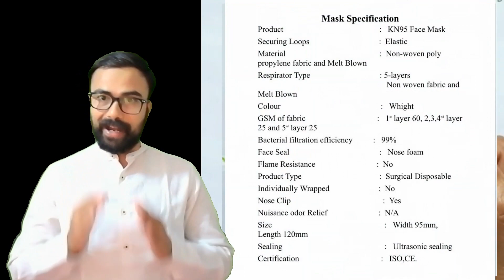IR Thermometer and KN95 mask | Essential items to open shop in corona time | Corona lockdown product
Thermo-meter and KN95 mask | Essential items to open shop in corona time | Corona lockdown products

Upgrade India

Prices and WhatsApp link of products ( Prices are changing frequently)

Thermo-meter with warranty (Rs. 4900 with 6 month warranty, Including shipping and GST)

Thermo-meter without warranty (Rs. 3900 Including shipping )

Amazon Storefront

Only at Upgrade India, Rajkot.

For more exciting products in Spy Cameras and Wi-Fi IP Cameras / Wi-Fi switches and every type of wireless solutions.

thermometer gun price,
thermometer gun how to use hindi,
thermometer gun review,
thermometer gun how it works,
thermometer gun funny,
thermometer gun fake,
thermometer gun for fever,
thermometer gun how to use,
thermometer gun aicare,
thermometer gun arduino,
thermometer gun app,
thermometer gun android,
thermometer gun amazon,
thermometer gun body temperature,
thermometer gun battery,
thermometer gun boots,
infrared thermometer gun body temperature,
best thermometer gun,
body thermometer gun,
n95 mask animation,
n95 mask abp news,
n95 mask aiims,
n95 mask autoclave,
n95 mask are washable,
n95 mask abp maza,
n95 mask bd,
n95 mask banane ki machine,
n95 mask buyate,
n95 mask gst
n95 mask how to use hindi,
n95 mask how to stitch,
n95 mask how to use it,
n95 mask kesa hota h,
n95 mask kese banate he,
n95 mask is washable,
n95 mask images,
n95 mask in kolkata,
n95 mask in malayalam,
n95 mask in kannada,
n95 mask in hindi price,
is n95 mask washable,
is n95 mask washable and reusable,
is n95 mask washable in hindi,
is n95 mask can be washed,
is n95 mask reusable 3m,
is n95 mask is washable or not,
is n95 mask is reusable or not,
is n95 mask washable or reusable,
n95 mask japan,
n95 mask how to wear,
n95 mask kaise use karen,
kn95 mask,
kn95 masks from china,
kn95 masks are they reusable,
kn95 mask cleaning,
kn95 mask washable,
kn95 masks reusable,
kn95 mask for sale,
kn95 mask review,
n95 mask lallantop,
n95 mask online,
n95 mask leak test,
n95 mask lighter,
n95 mask online india,
n95 mask lighter test,
n95 mask online buy,
n95 mask layer material,
3d n95 mask l with valve,
n95 mask making machine,
n95 mask manufacturer,
n95 mask making business,
n95 mask manufacturer in india,
n95 mask making machine in hindi,
3m n95 mask,
texas a&m n95 mask,
n95 mask nose clip,
n95 mask nose pin,
n95 mask niosh,
n95 mask no sewing,
n95 mask nepal,
n95 mask no sewing machine,
n95 mask niosh approved,
n95 mask what does n stand for,
n90 and n95 mask,
n95 mask original,
n95 mask on amazon,
n95 mask or n99,
n95 mask on ebay,
n95 mask price in india,
n95 mask price in kolkata,
n95 mask picture,
n95 mask photo,
n95 mask quality,
n95 mask quality check,
n95 mask qualitative fit test,
n95 mask quality in hindi,
n95 mask qualifications,
n95 mask qatar,
n95 mask study iq,
n95 mask stitch,
n95 mask speciality,
n95 mask supplier,
n95 mask structure,
n95 mask supplier in india,
n95 mask valve,
n95 mask with filter,
n95 mask washable or not hindi,
n95 mask wholesale market,
n95 mask wholesale price,
n95 mask with valve,
w95 vs n95 mask,
n95 mask xiaomi,
xtore n95 mask,
xiaomi purely n95 mask,
xiaomi face mask n95,
urban x mask n95,
n95 mask yellow,
n95 mask yellow colour,
n95 mask ysrcp,
n95 mask yangon,
n95 mask youtube,
n95 mask youth,
making an n95 mask youtube,
fitting your n95 mask,
n95 mask ziploc bag,
zeke randolph n95 mask,
maska z filtrem n95,
n95 mask 1860,
n95 mask 1860 vs 8210,
n95 mask 1mg,
n95 mask 1870,
n95 mask 1805,
n95 mask 1870 plus,
n95 mask 10 years old,
n95 mask 1860s 3m,
n95 mask 2.5,
n95 mask 2.5pm,
n95 mask 20,
n95 mask 20 pack,
gerson n95 mask 2130,
moldex 2200 n95 mask,
moldex 2300 n95 mask,
n95 mask under 200,
n95 mask 3m,
n95 mask 3m 8210,
n95 mask 3m india,
n95 mask 3m washing,
n95 mask 3m 8511,
n95 mask 3m 9010,
n95 mask 3m 1870,
n95 mask 3m how to wear,
n95 mask 4 ply,
n95 mask 46727,
kimberly clark n95 mask 46727,
venus 4400 n95 mask,
n95 4 layer mask,
n95 mask 50 pcs,
n95 mask 5 layers,
top 5 n95 mask,
best n95 mask under 500,
n95 mask 62126,
6 best n95 mask,
n95 mask 72 hours,
n95 mask 70 degree,
n95 mask 8210,
n95 mask 8210 3m,
n95 mask 8 hours,
n95 mask 8511 vs 1860,
n95 mask 8511 3m,
n95 mask 8511,
n95 mask 8822,
n95 mask 8120,
n95 mask 9010,
n95 mask 9105,
n95 mask 9210,
n95 mask 9211,
n95 mask 9210 vs 8210,
n95 mask 9502v,
n95 mask 9322,
n95 mask 9132